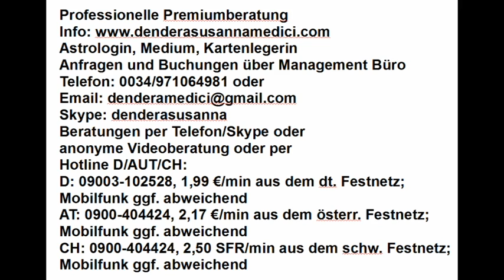Vedisches Tageshoroskop: 04.08.2018 "Kontakte aus der Vergangenheit"